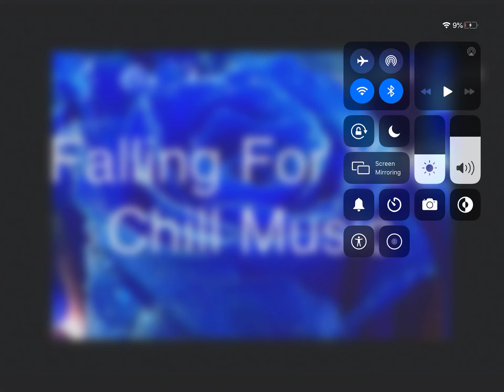ℂ𝕙𝕚𝕝𝕝 𝕞𝕦𝕤𝕚𝕔 ℝ𝕖𝕝𝕒𝕩 ℂ𝕒𝕝𝕞!